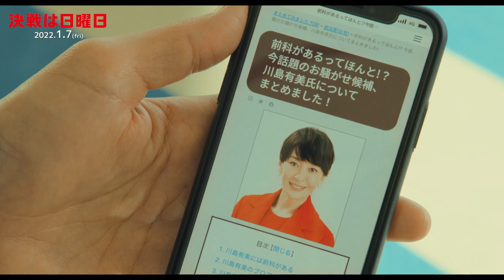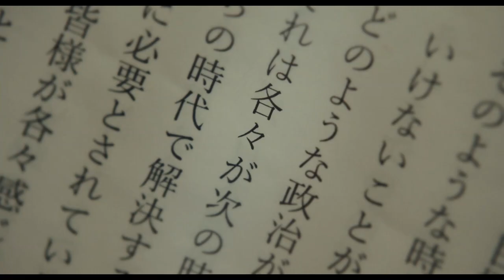2022.1.7 (金)公開『決戦は日曜日』本編映像｜窪田×宮沢 落選に向けた最強タッグ結成！デマブログ開設シーン解禁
新時代のポリティカルコメディ誕生！！

オリジナル脚本に豪華キャスト集結！

『東京ウィンドオーケストラ』や『ピンカートンに会いにいく』など、コメディ映画の新時代を担う坂下雄一郎監督。5年以上の月日をかけて執筆したオリジナル脚本に惚れ込み出演を快諾した窪田正孝が主人公の議員秘書・谷村を、めんどくさい熱意で谷村を振り回す、政界に無知な二世候補・川島有美役には本格コメディ映画初挑戦となる宮沢りえ。さらに有美を支えるクセモノ揃いの秘書軍団には、今もっとも勢いのある若手俳優・赤楚衛二や内田慈、小市慢太郎、音尾琢真など人気・実力を誇る役者陣が集結した。

【STORY】
とある地方都市。谷村勉はこの地に強い地盤を持ち当選を続ける衆議院議員・川島昌平の私設秘書。秘書として経験も積み中堅となり、仕事に特別熱い思いはないが、暮らしていくには満足な仕事と思っていた。ところがある日、川島が病に倒れてしまう。そんなタイミングで衆議院が解散。後継候補として白羽の矢が立ったのは、川島の娘・有美。谷村は有美の補佐役として業務にあたることになったが、自由奔放、世間知らず、だけど謎の熱意だけはある有美に振り回される日々。でもまあ、父・川島の地盤は盤石。よほどのことがない限り当選は確実…だったのだが、政界に蔓延る古くからの慣習に納得できない有美はある行動を起こす――それは選挙に落ちること！前代未聞の選挙戦の行方は？

出演：窪田正孝、宮沢りえ、赤楚衛二、内田慈、小市慢太郎、音尾琢真、
脚本・監督：坂下雄一郎『東京ウィンドオーケストラ』『ピンカートンに会いにいく』
製作：「決戦は日曜日」製作委員会（クロックワークス、ＢＢＢ、TBSグロウディア、パイプライン、アミューズ、クオラス）
制作プロダクション：パイプライン

2022.1.7( FRI) いざ決戦！